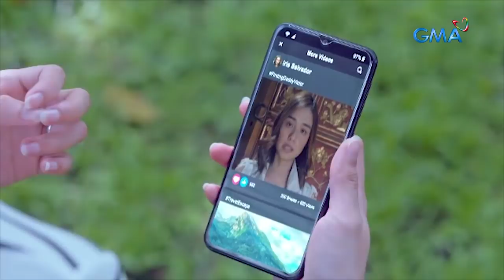Babawiin Ko Ang Lahat: Pagtutuos nina Dulce at Christine | Episode 58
Aired (May 14, 2021): Sa tulong ng ibang tao, nalaman na nina Christine at Iris kung nasaan sina Trina at Dulce. Makataas pa kaya ang dalawa?